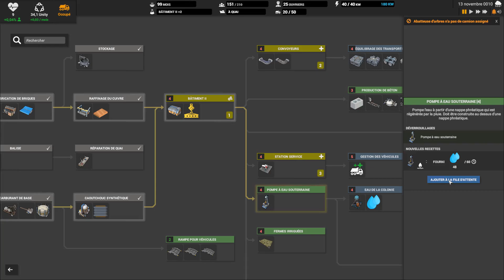Gameplay FR TUTO | Captain of Industry #2 | Mine de cuivre & convoyeurs pour automatiser un peu !!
Pour la petite histoire du jeu, on échoue notre bateau et se trouve endommagé, sur une île déserte avec quelques colons, des machines, pickups & quelques ressources, il va falloir tenter de survivre et d'industrialiser l'île d'exploiter ses ressources naturelles de réparer notre bateau et explorer la map avec faire des batailles navales contre des pirates etc ... et avec un tout nouvelle arbre technologique immense et donc pleins de nouvelles ressources à créer pour tecké et survivre surtout lol !!

On est reparti pour un gameplay complet sur Captain of Industry en difficile, c'est un jeu de construction, simulation, gestion de ressources assez complexe et on peu vite se trouver bloqué à n'importe quel moment dans le jeu et c'est ça qui est super car faut une très bonne gestion dans tout même la nourriture pour nos colons sinon plus d'ouvriers et c'est la fin lol :P  j'espère que vous aimerez ce Let's Play, en avant !! ^^

Bon visionnage.

►AUTRES LIENS :
- Mon Tag Discord : Praetorians[Gaming]#8909​​​​​​​​​​​​​​​​​​​​​​​​​​​​​​​​​​​​​​​​​​​​​

►MON PC GAMING :
- Intel i9 9900K, 8 coeurs @3.60 Ghz
- 64 Go de RAM DDR5 (4 Barrettes de RAM)
- Disque SSD 1To & HDD 10To